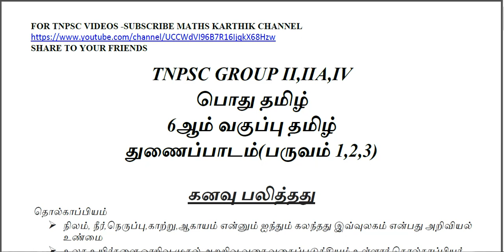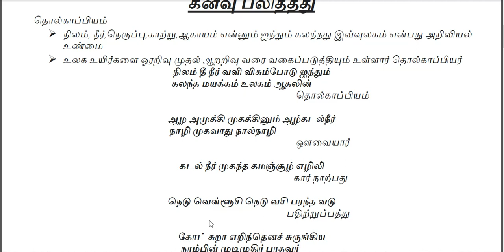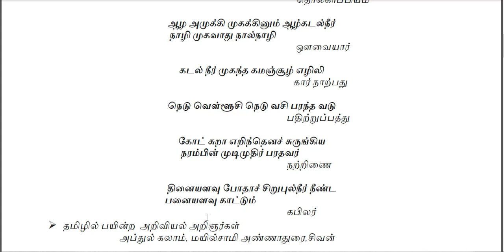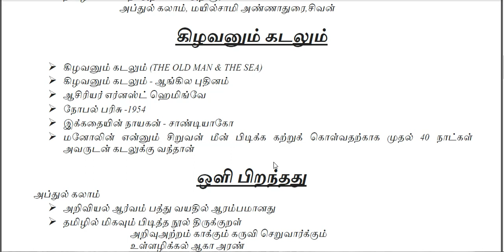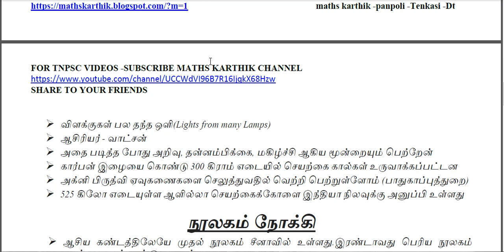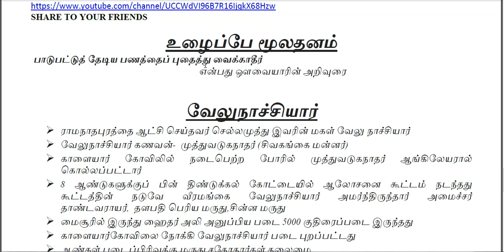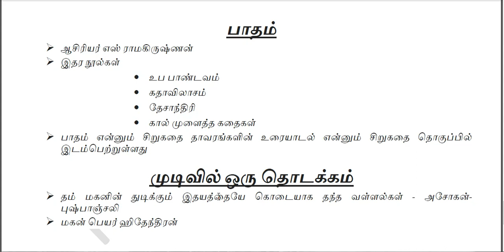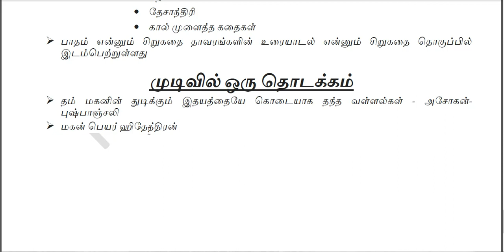6ஆம் தமிழ் துணைப்பாடம் (பருவம் 1,2,3) maths karthik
6ஆம் தமிழ் துணைப்பாடம் (பருவம் 1,2,3)